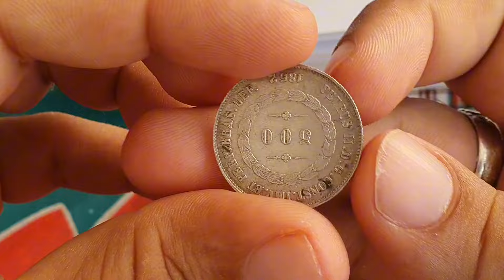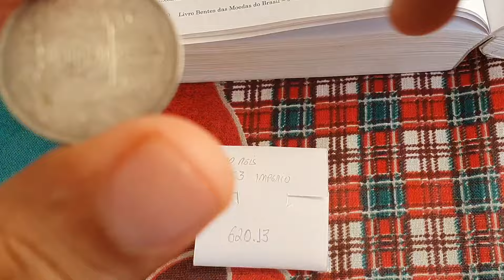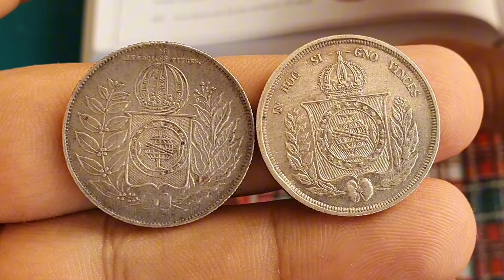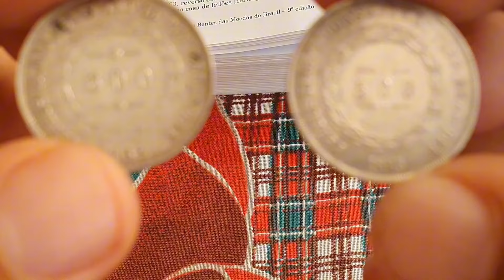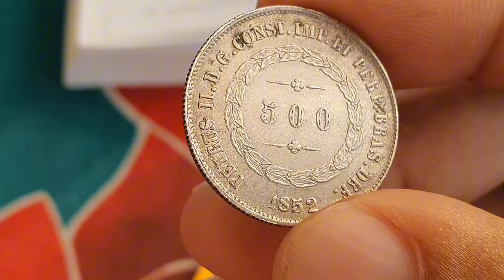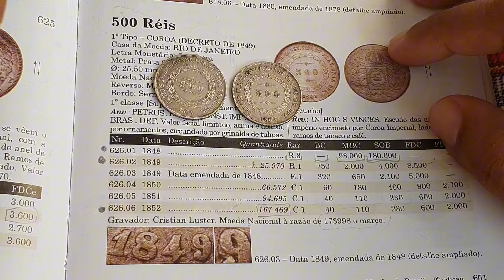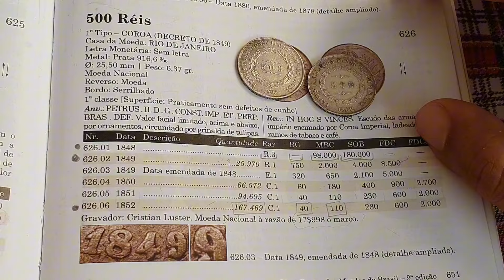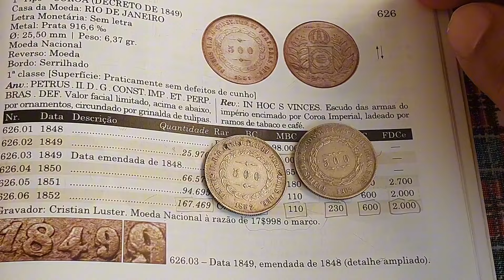MOEDA 500 RÉIS 1852 É MUITO RARA NA NUMISMÁTICA, VALORES ATUALIZADOS.